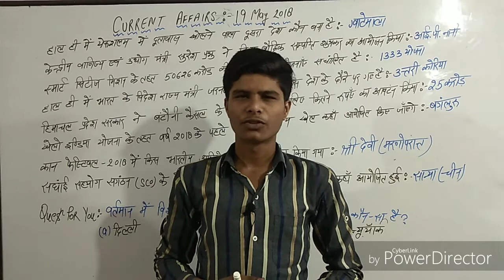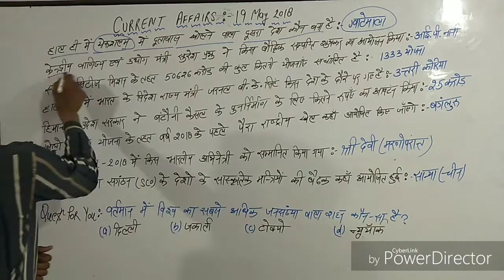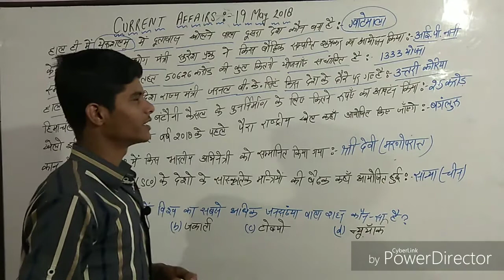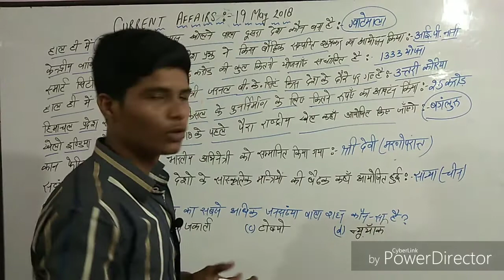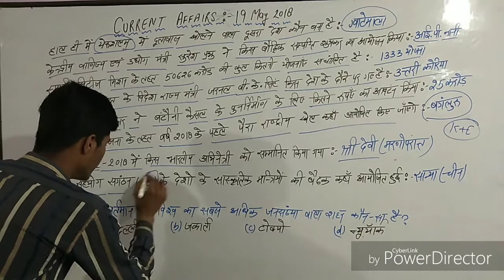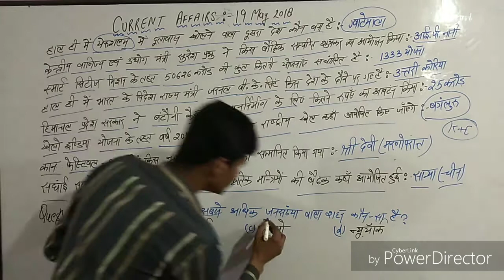Current Affairs | 19 may 2018 important current affair in Hindi/ssc bank/Akash Malviya Maths classes